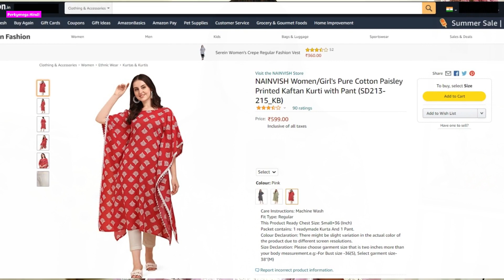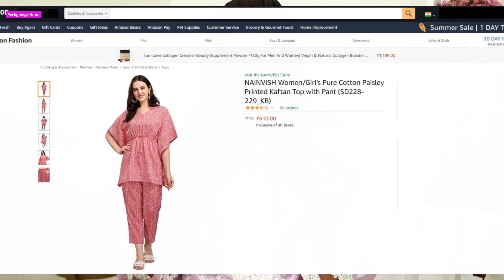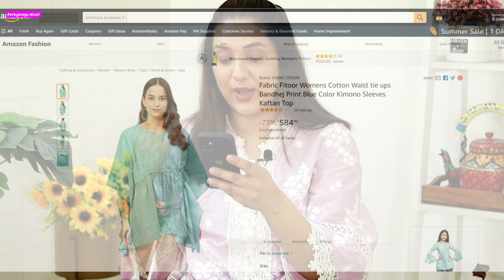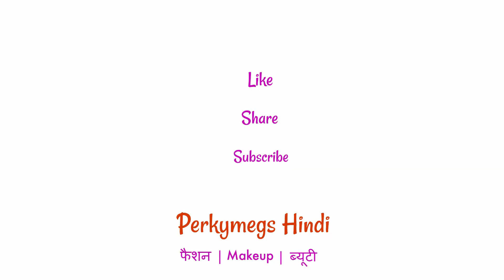Amazon Kaftan Kurtis Suits under 899 Rs | Block Print Floral Kaftans for Summer | Perkymegs Hindi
Products Links: